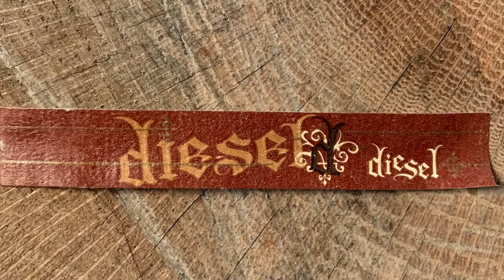Mr. Charuto - Diesel Unlimited d.4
Mais um review Mr. Charuto que alem de tecer comentarios sobre este blend, tambem traz informacoes sobre seu aclamado criador: AJ Fernandez.